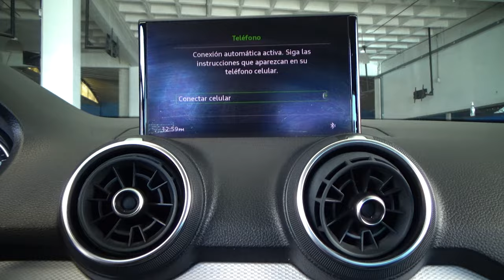Audi / Q2 / 2020 - 25864